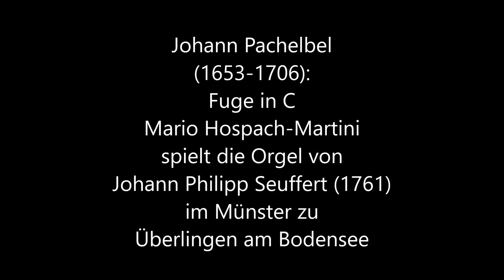Johann Pachelbel: Fuge in C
Mario Hospach-Martini
live an der Orgel von
Johann Philipp Seuffert (1761)
im Münster zu Überlingen am Bodensee